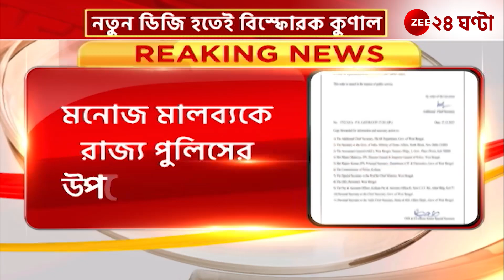DG Rajeev Kumar: রাজ্য পুলিসের ভারপ্রাপ্ত নতুন ডিজি কে এই রাজীব কুমার? | Zee 24 Ghanta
DG Rajeev Kumar: রাজ্য পুলিসের ভারপ্রাপ্ত নতুন ডিজি কে এই রাজীব কুমার? দেখে নিন তাঁর উত্থানের ইতিবৃত্ত... | Zee 24 Ghanta